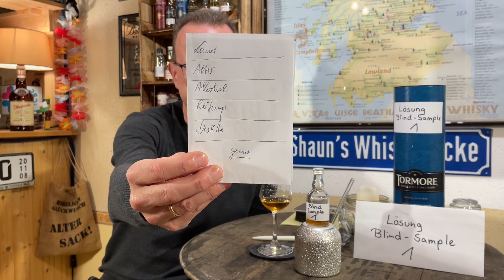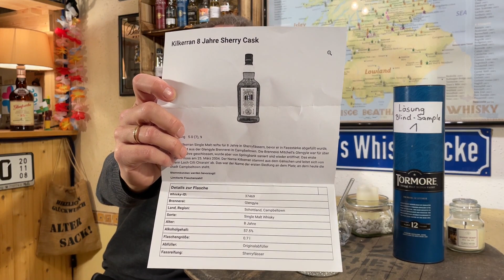Blind Sample #5 - Depp oder Connoisseur?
Danke an Sven für das interessante und leckere Sample!!!
Allen einen schönen 3. Advent...